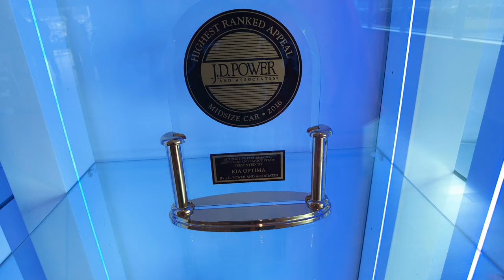Kia Assembly Plant | West Point Georgia